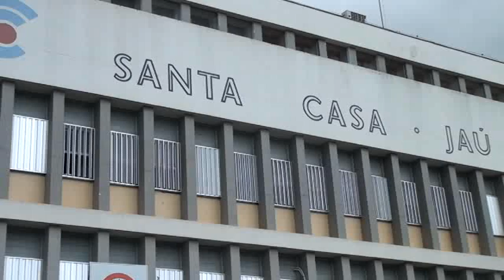Moradora de Brasília dá à luz com documento falso na Santa Casa de Jaú